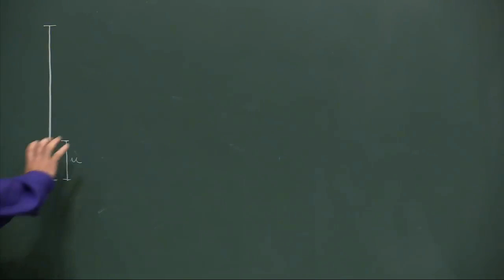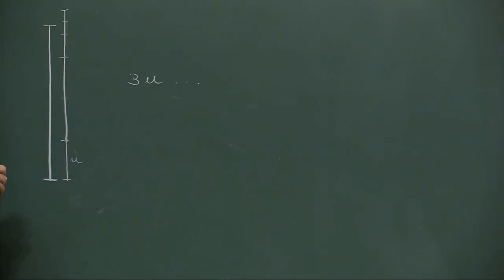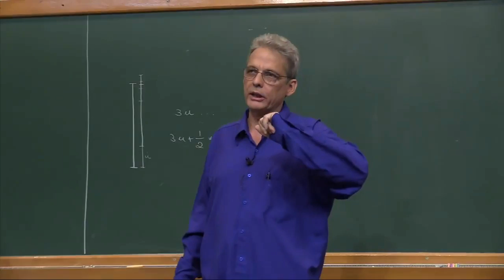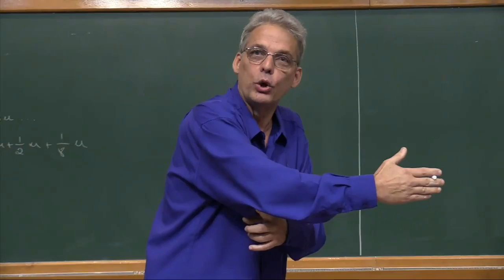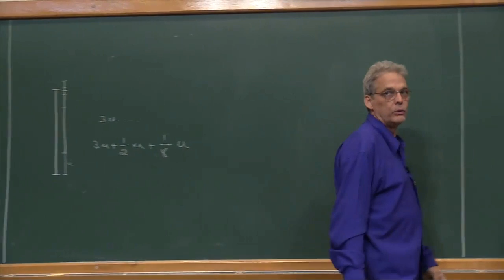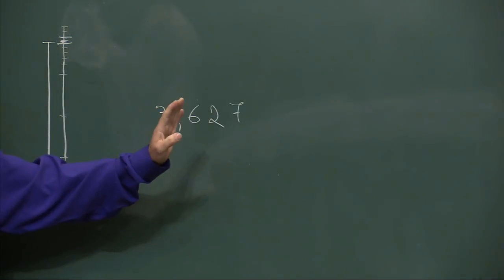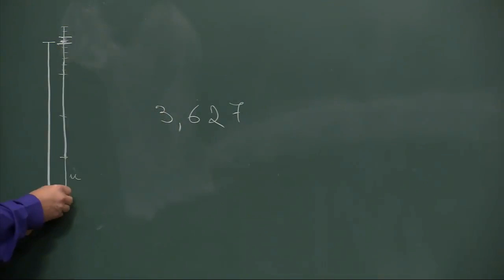O QUE É UM NÚMERO? | Ledo Vaccaro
PAPMEM - Julho de 2017 - Números racionais, irracionais, reais - Prof. Ledo Vaccaro